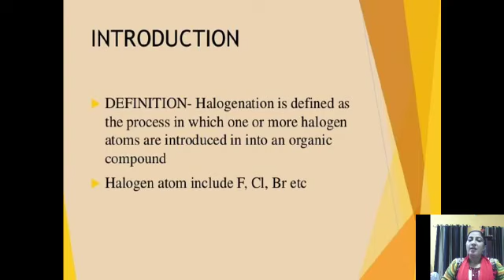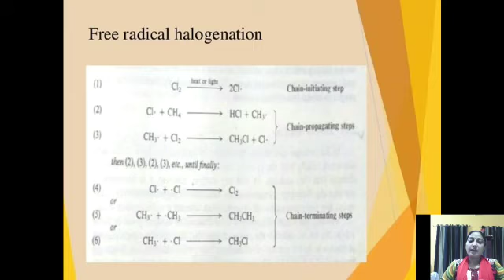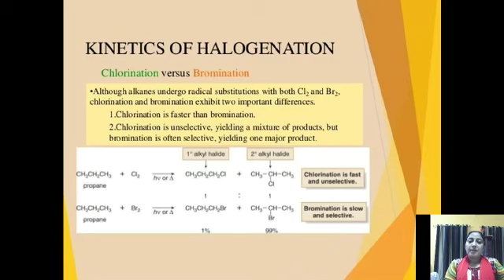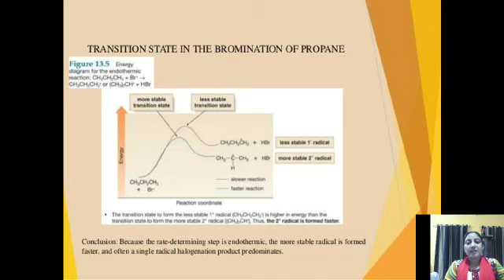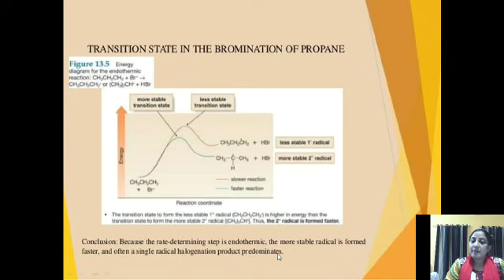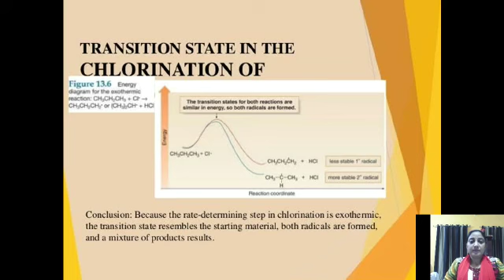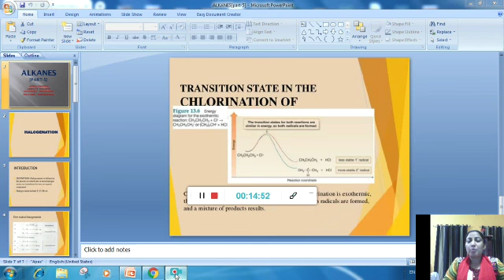ALKANES (Part-5) By Urmila Phageria